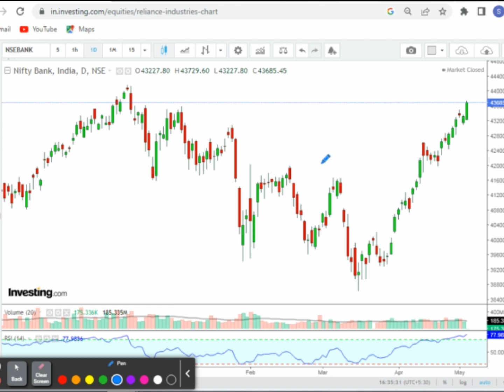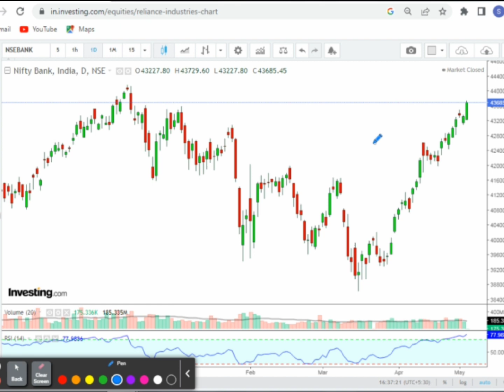बाजार विश्लेषण || Nifty & Bank Nifty Analysis For Tomorrow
market analysis || Nifty & Bank Nifty Analysis For Tomorrow.